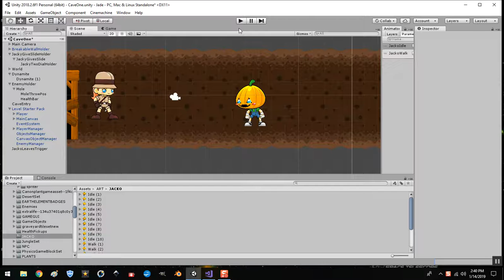Unity 2D Game Development NPC walk away test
In this short video I show where I was finally able to work it out so the NPC would walk away after talking to the Player!